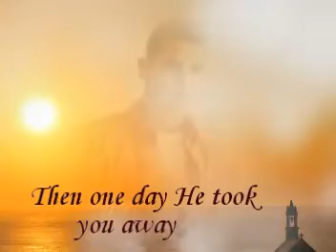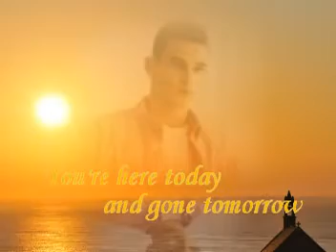HERE TODAY AND GONE TOMORROW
"We may not have gotten to share a lifetime together. I know everyday you're watching over me, and smiling."

Each of us comes back upon the shores of this earth for a very distinct purpose. When that purpose is accomplished, we leave. Some of us are here to experience a long life, while other souls need only a brief experience before returning to their spiritual homes in heaven. The choice is made before incarnating into our physical bodies. When we can look at life from this perspective, and acknowledge that time and space are earthly dimensions, and that we are eternal beings, we can begin to understand the nature of life and death in a much clearer light.

Title: HERE TODAY AND GONE TOMORROW
Artist: RAY CONNIFF SINGERS
Produced by: ~*Vravishing

UNAUTHORIZED PRODUCTION OR DUPLICATION OF VIDEO IS PROHIBITED UNDER PATENT OF THE COPYRIGHT LAW. VRAVISHING